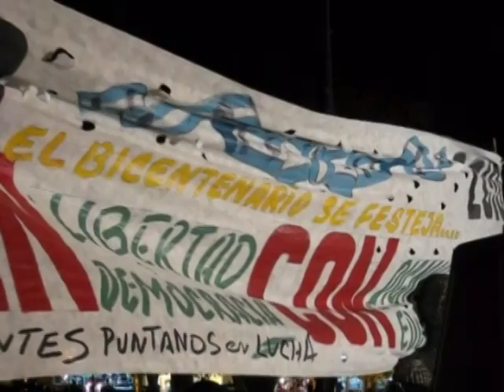Paro Docente en SAN LUIS - Abril 2010